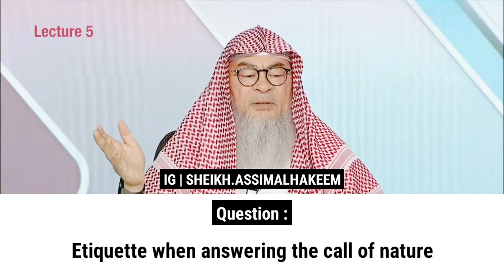Etiquette when answering the call of nature | Sheikh Assim Al Hakeem